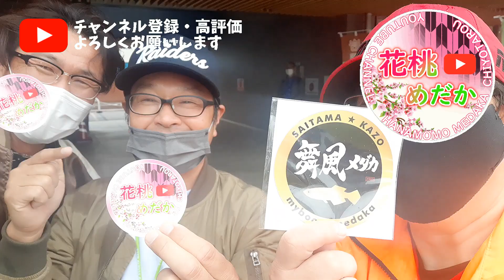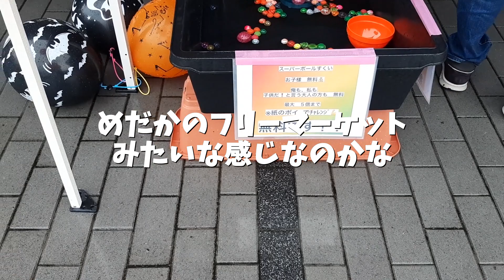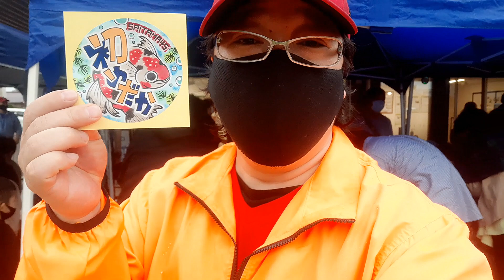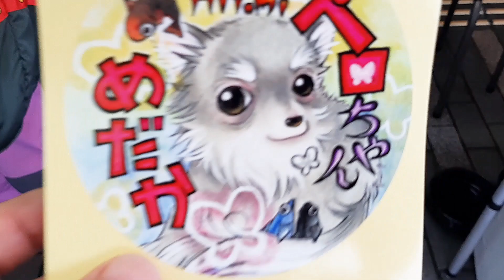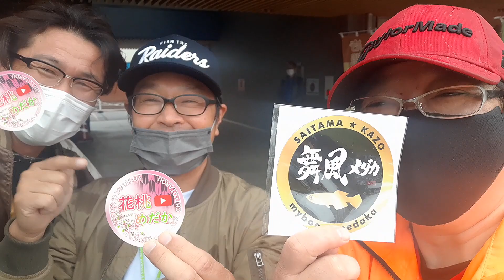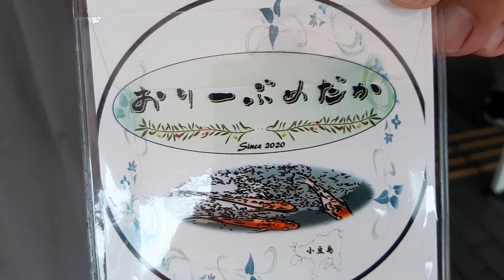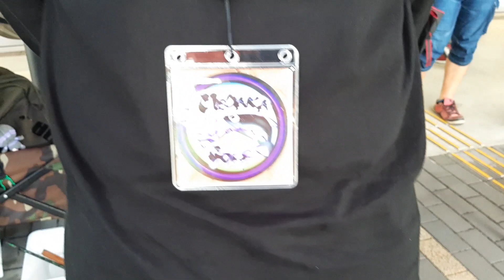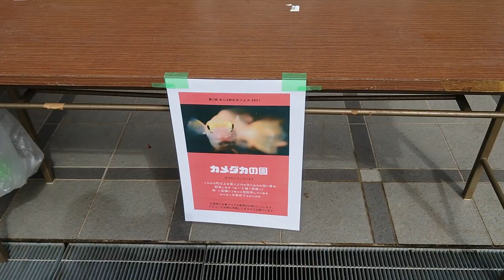めだか即売・めだか掬い、埼玉県のメダカイベント、めだか仲間大集合に行ってきました。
今回、僕に代わって兵庫県での同日行われたイベントを

【お勧めの動画はコチラ】
メダカ水槽に最適！底面フィルター＋楽々水替え＋ターボ排水のオールインワン水槽！【Japanese Medaka】

メダカにダメージを与えずに自動で水換えをするシステムが凄い【Japanese Medaka】

メダカを100均サラダボウルで作ったビオトープで室内飼育DIY【Japanese Medaka】

Thanks for your watching my video! I would like to give you some tips how to keep Japanese Medaka, and how to make DIY aquarium with my own multiple ideas in my channel.